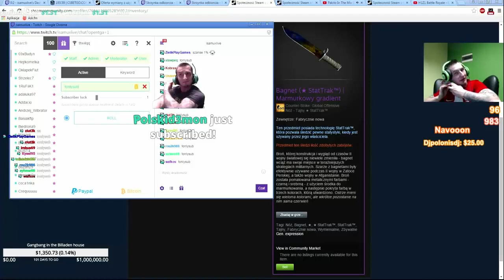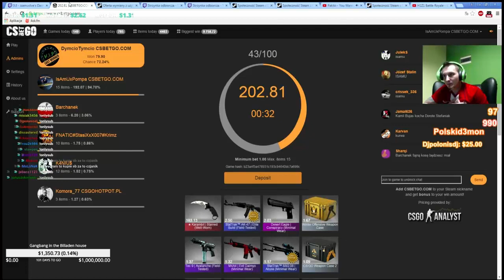Isamu dostaje zawału po telefonie od nymfy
Dzięki za uwagę